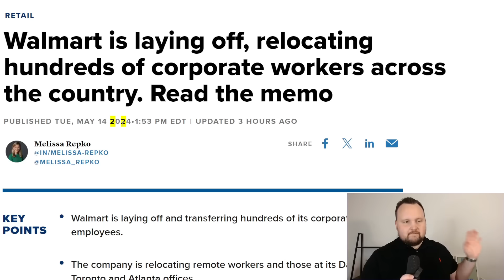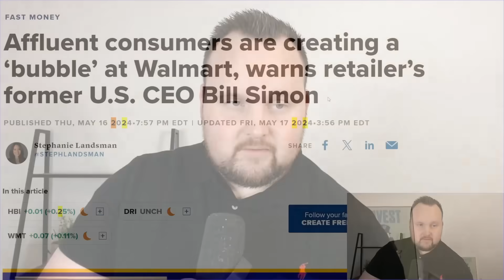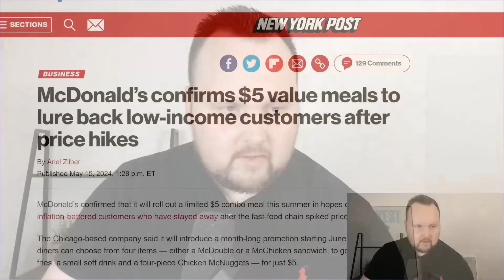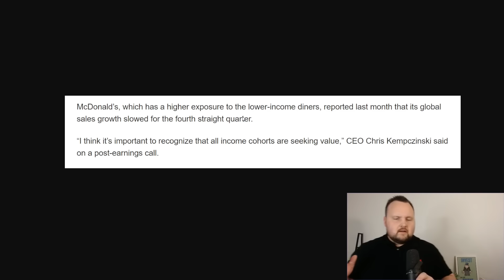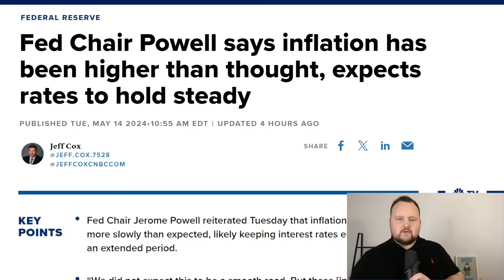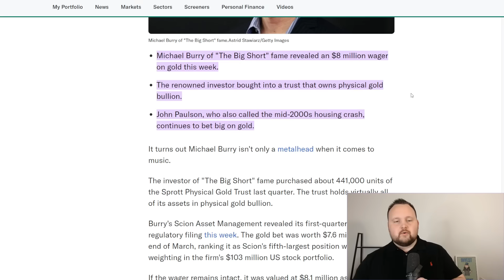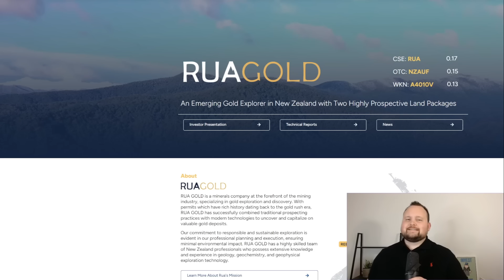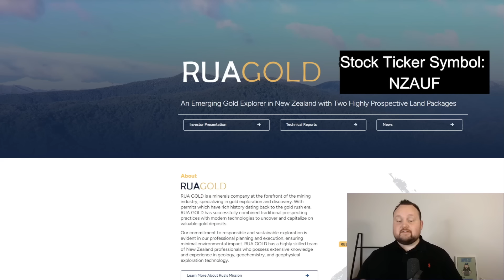Walmart & McDonalds Just Issued Urgent Warning To All Consumers!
CSE: RUA | OTC: NZAUF

Walmart & McDonalds Issued Urgent Warning To All Consumers!